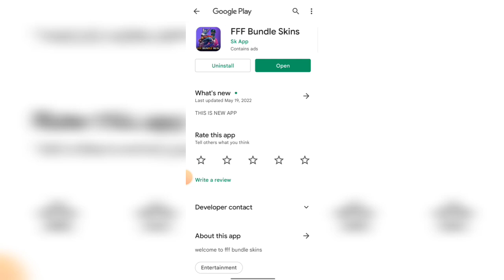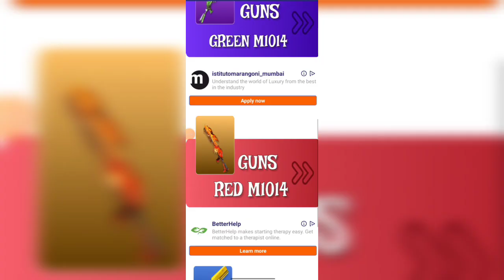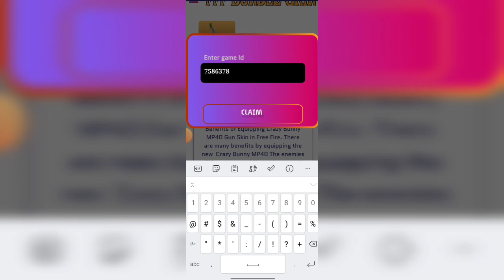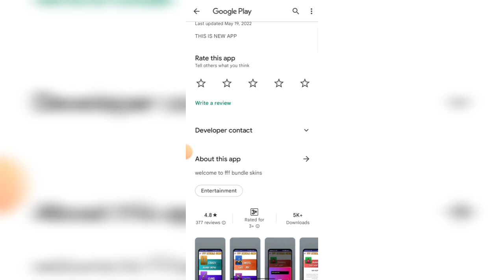fff bundle skins app kaise use kare ।। How to use fff bundle skins app ।। fff bundle skins app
Hallo dosto aaj ki video me hma baat karege fff bundle skins app ke bare me